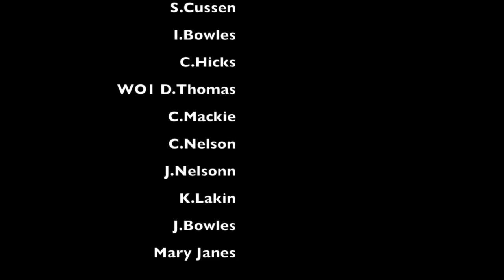BlacK Watch-London with Chris Nelson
Our first new year pipe practice